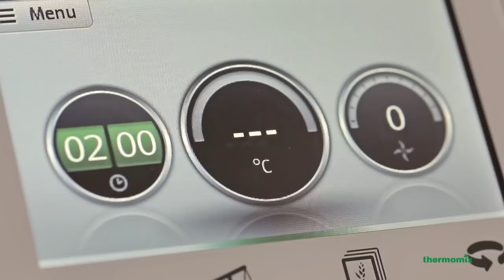Jak podgrzewać - Thermomix ® TM5 PL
Thermomix ® posiada niezrównaną kontrolę temperatury, zapewniając wytrawnym kucharzom precyzję podczas gotowania, a początkującym pewność, dzięki której nie będą się obawiać podejmowania jakichkolwiek zadań w kuchni. Zintegrowane czujniki w naczyniu miksującym w łatwy sposób umożliwiają ustawienie pożądanej temperatury.
Za pomocą urządzenia Thermomix ® można precyzyjnie podgrzewać potrawy do temperatury pomiędzy 37 a 120°C, ściśle ją kontrolując za pomocą pokrętła i informacji, wyświetlanych na ekranie dotykowym.
Thermomix ® TM5 posiada zaawansowany system kontroli temperatury, co umożliwia dużo łatwiejsze przygotowywanie bardziej delikatnych potraw, takich jak kremy, czy też rozpuszczanie czekolady. Mleko już nigdy więcej nie wykipi - wystarczy po prostu ustawić temperaturę na 90°C.
Odkryj jeszcze więcej możliwości I funkcji urządzenia Thermomix ® TM5 i zamów prezentację